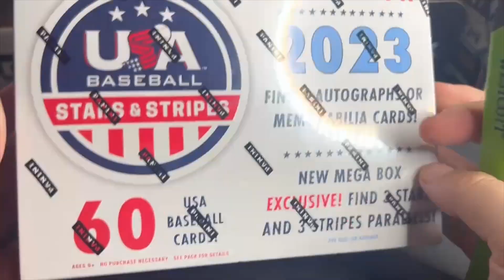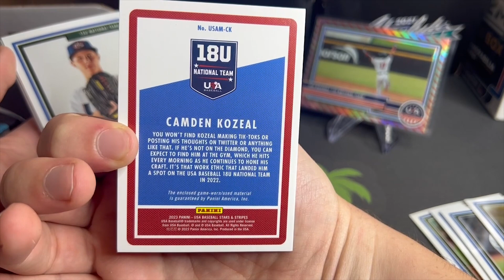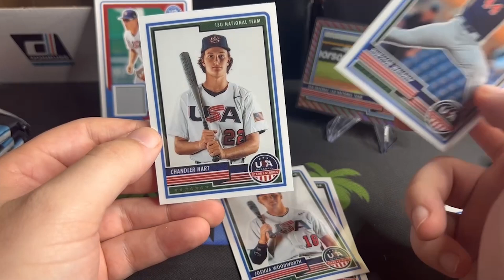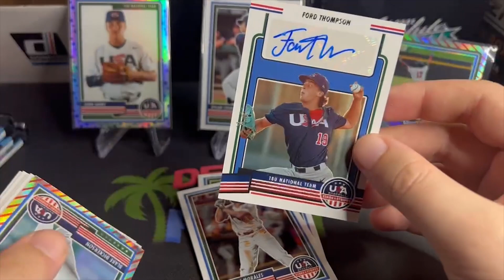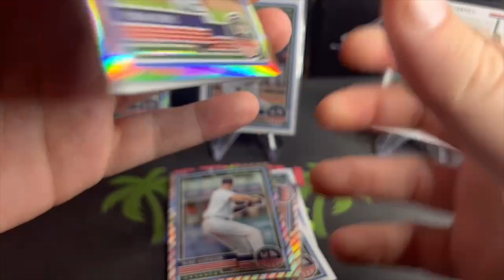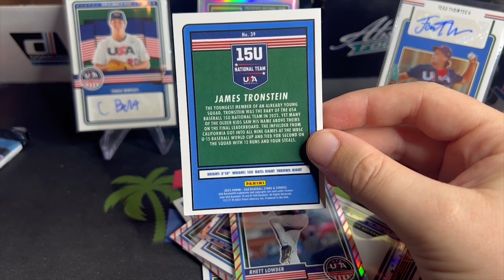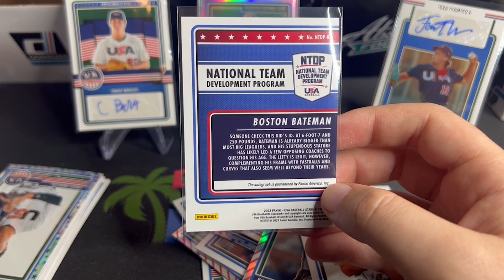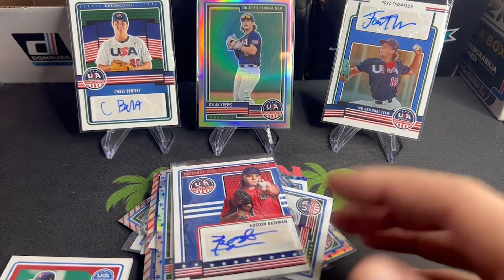3 AUTOS! 2023 Stars & Stripes Baseball Mega Box Review!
Ripping the new 2023 USA Baseball Stars & Stripes baseball mega box from Panini! I found this box at Target it features up to 4 autos or mem cards and some cool parallels.